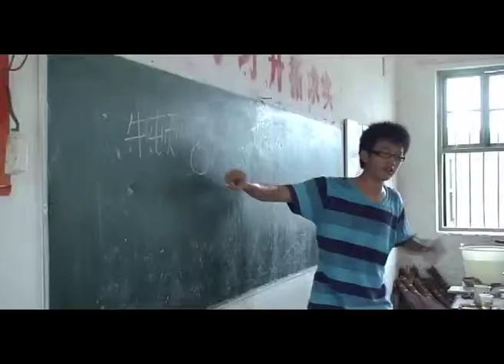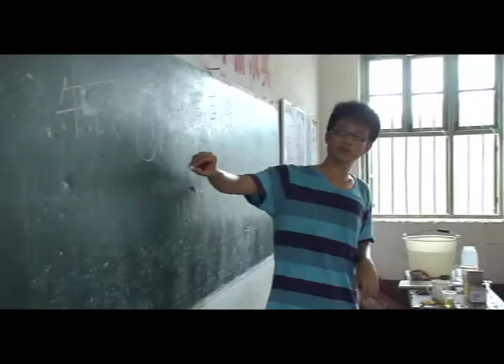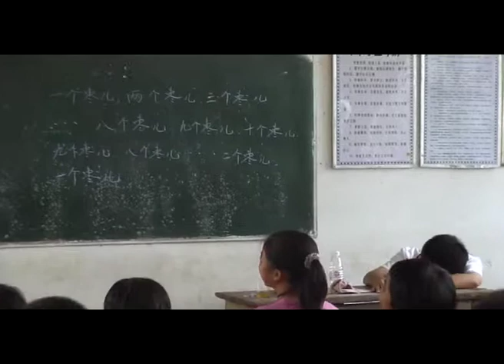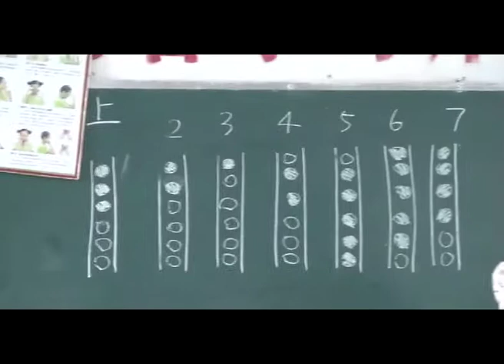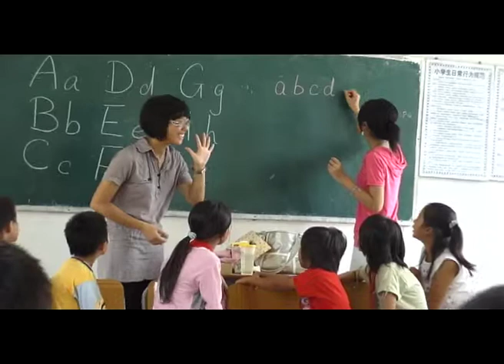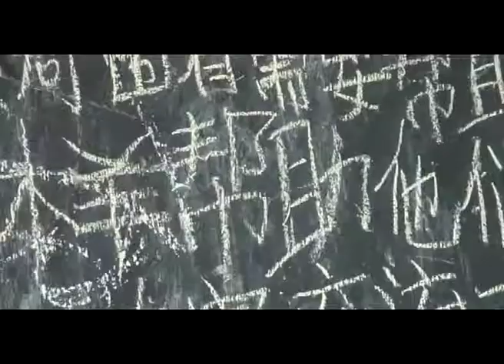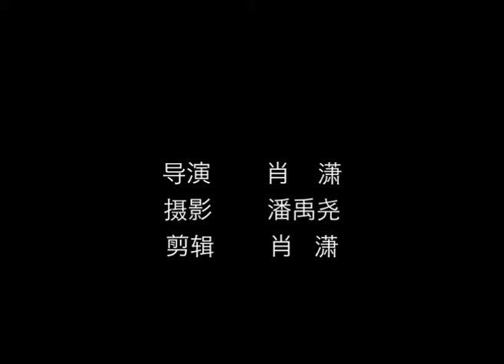【怀旧视频】2008年怀集县支教第一弹